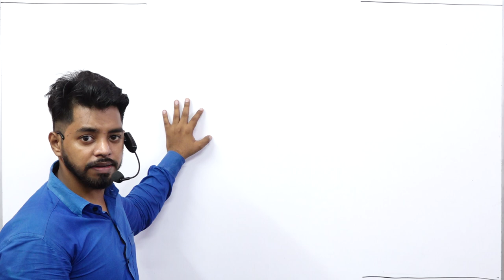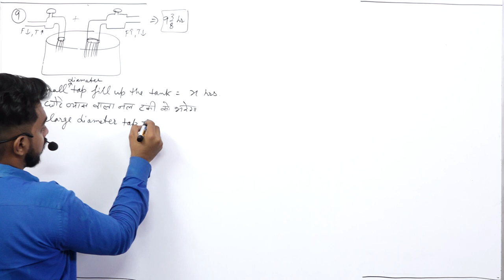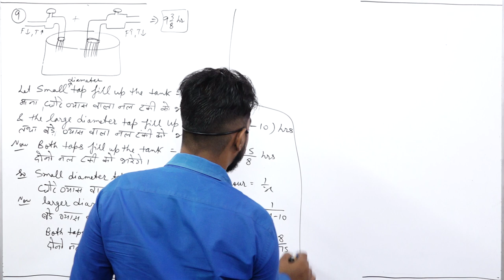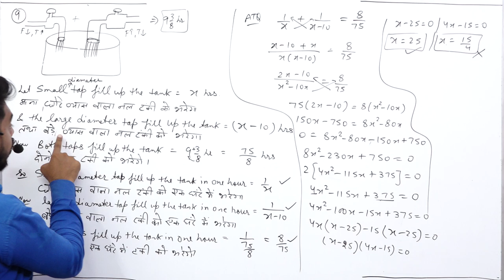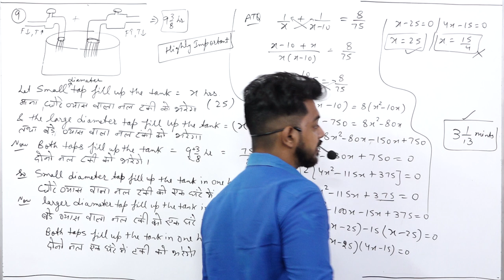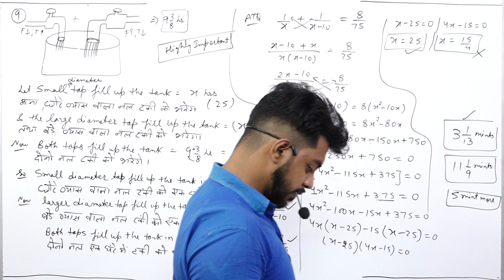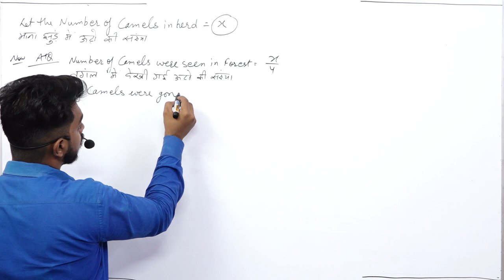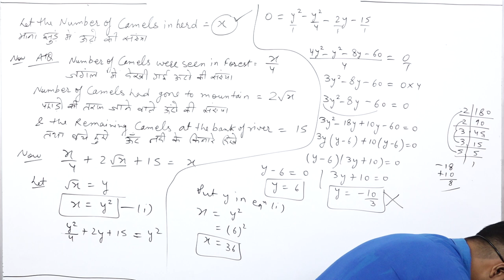QUADRATIC EQN || PART 5